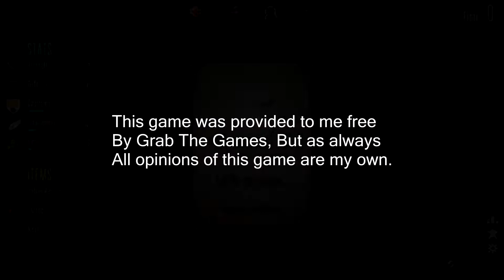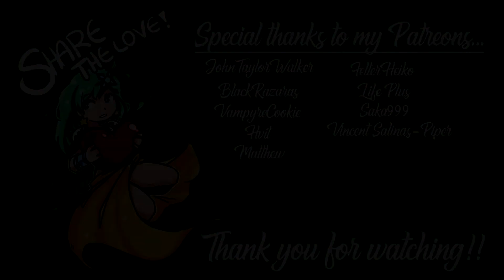Card Based Venture! Little Dungeon Stories Playtime With Nitz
This game was provided to me free by Grab The Games! But all opinions of this game are my own.

Welcome to Playtime With Nitz where I play a random game once a week, and just have fun with it! This week the game is Little Dungeon Stories! Make sure to leave a comment down below on games you would like me to play below obviously if I do not own the game I cannot play it but I will try my best to play games you all want.